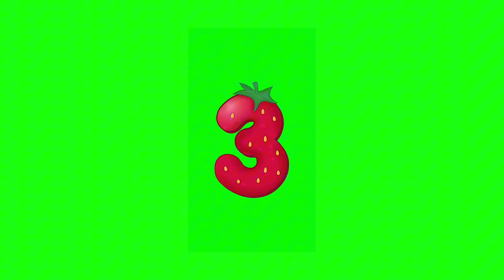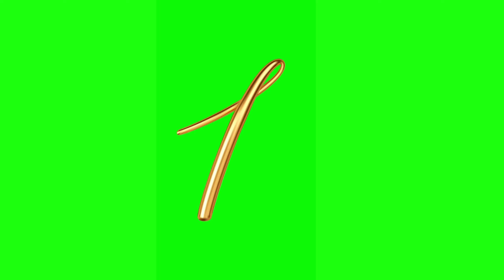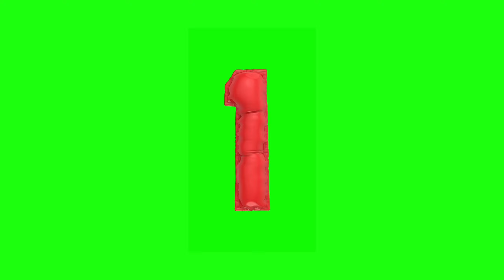Top 20 countdowns episose